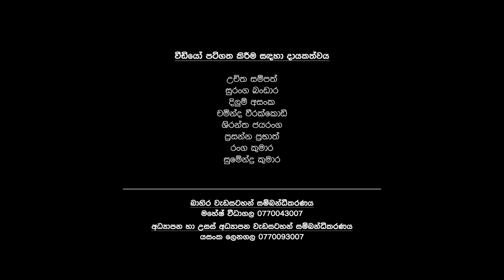ජීවිතය දකින්න | Eye On Your Life | 2020-09-13 සුධීරගම | රිටිගල සුමේධ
ජීවිතය දකින්න 2020 සැප්තැම්බර් 13 වන දින නිකවැරටිය සුධීරගම
ශ්‍රී ජිනරතන සදහම් සෙවනේ පැවති වැඩසටහන